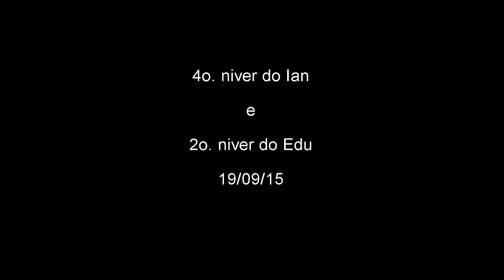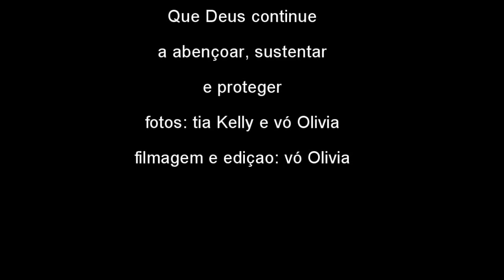4o. niver Ian e 2o. do Edu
Em gratidão a Deus pela vida dos dois, principalmente a recuperacao da saude do Ian.